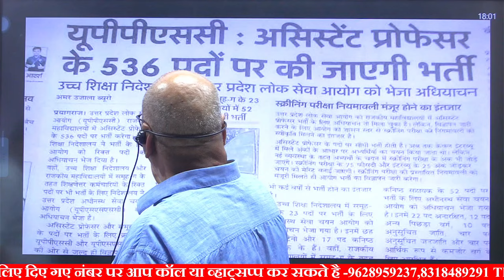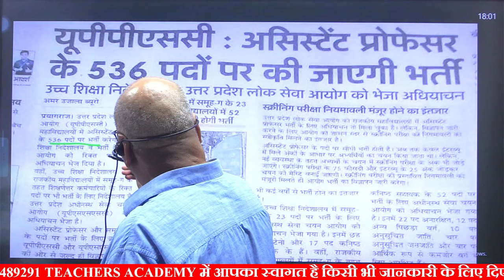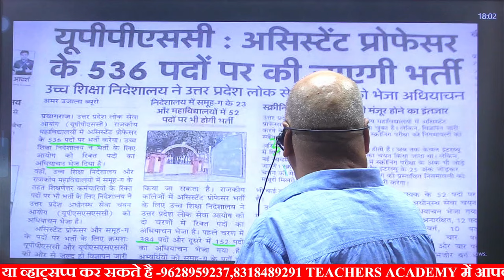uppsc gdc assistant professor notification 2024| कितने पद खाली है ?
Hindi demo

Maths demo

Chemistry demo

Biology demo

English demo

History demo

ECONOMICS Demo

Commerce demo

Physics demo

Art

 Account Holder: TEACHERS ACDY PRAYAGRAJ PRIVATE LIMITED
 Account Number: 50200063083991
 IFSC: HDFC0001464
 Branch: JLN ROAD – ALLAHABAD
 Account Type: CURRENT